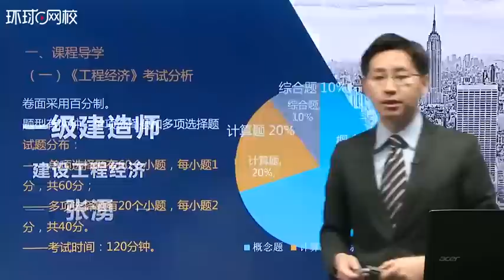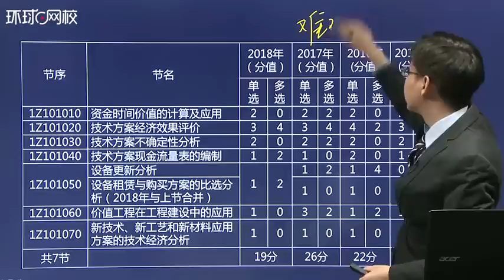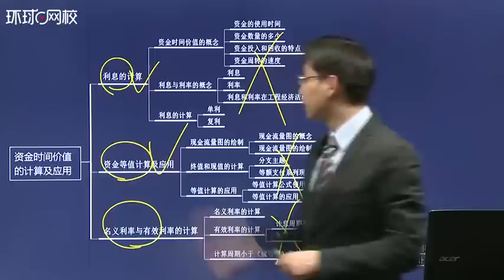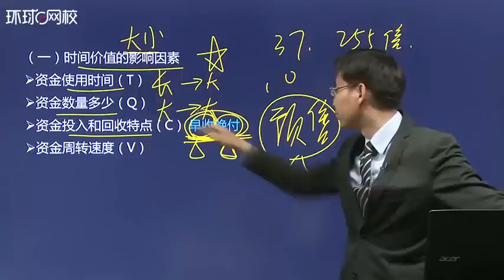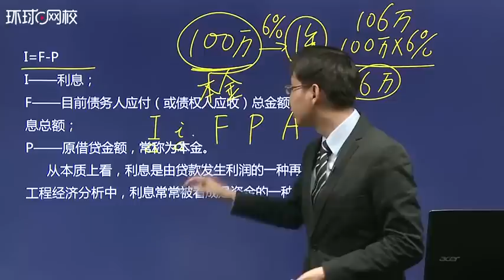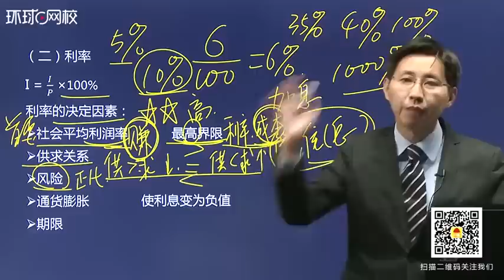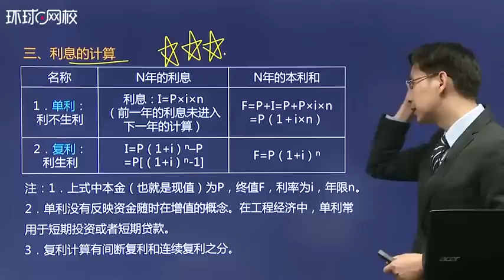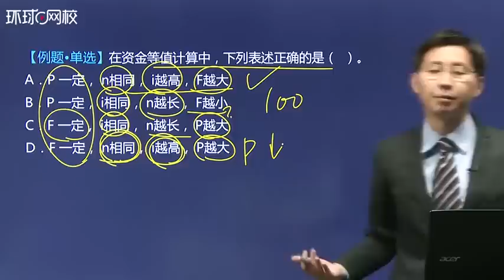2019年建设工程经济第1讲 1Z101010 资金时间价值的计算及应用（一）